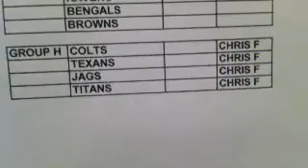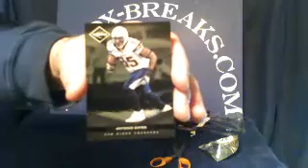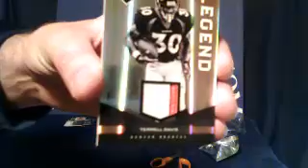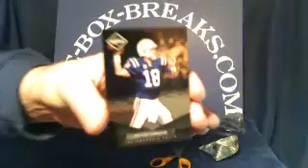LIVE-BOX-BREAKS.COM - 3/8/2012 - 8pm est - 2011 Panini Limited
Very Nice Mikel LeShoure Rookie On-Card Auto 4 Color / 7 Break Patch d13/25, Mark Engram Rookie Jersey Patch d 32/49 - Captured Live on Ustream